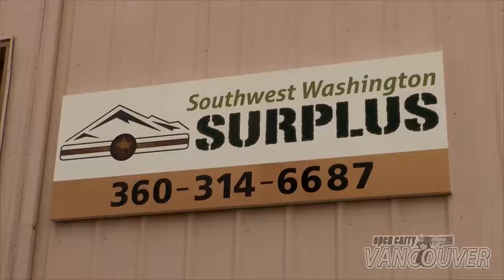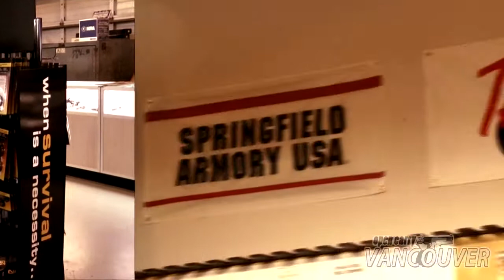Taste Testing Emergency Preparedness Food! - Southwest Washington Surplus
Attending a Taste Test event of emergency preparedness food at Southwest Washington Surplus in Vancouver, WA

Visit Southwest Washington Surplus
2700 NE Andresen Rd Suite G3
Vancouver, Washington 98661

Coffee Villa went mobile and served coffee and muffins at the event!
13011 NE Fourth Plain Blvd., Suite 106, Vancouver, WA 98682

Home of Conservative Talk and proud patriots. We support the Second Amendment and gun rights in the United States and here in Vancouver, WA.